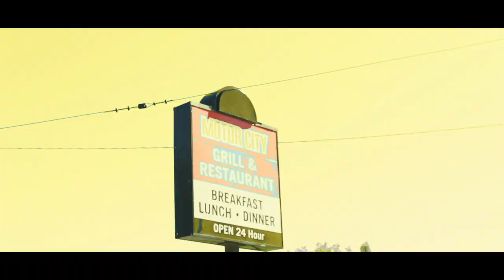Fresco- Stores Closed (Official Music Video) Shot by